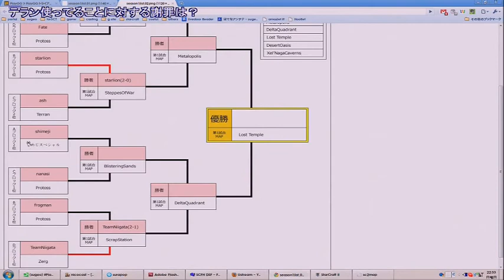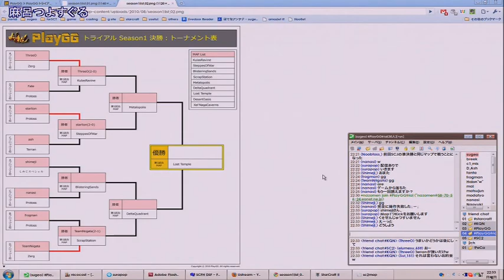Shimeji(T) vs nanasi(P) -PlayGG トライアル Season1 決勝トーナメント 1回戦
map: Blistering Sands